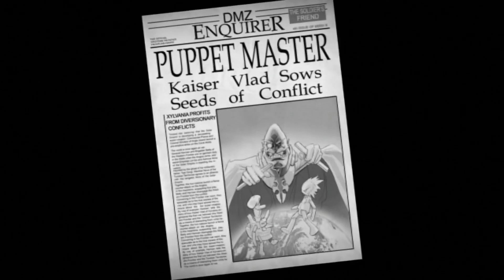Battalion Wars 2: Mission 3-4 - "THEIR FINEST HOUR"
I used to play Battalion Wars 2 a lot when I was younger and I've been playing both BW2 and it's predecessor again recently. I thought I'd record all of the missions for both games (including the second game's Multiplayer). It's not like many people watch my videos anyways, but I wanna post some decent gameplay for both games. I can't be bothered to S-Rank & 100% it all again either since I've done that in years past so... yeah, here's some casual gameplay.

Gameplay was played using Dolphin in 16:9 at 30 FPS and rendered at 60 FPS in 1080p.

Timestamps:

(0:00) - Intro
(0:16) - Gameplay
(17:33) - Cutscene
(18:55) - Ending